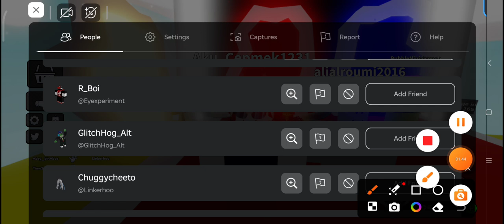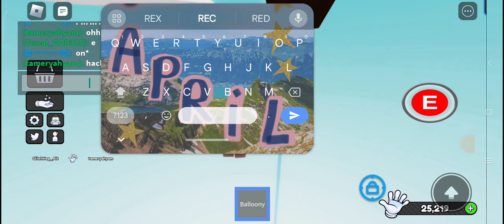14 September 2024